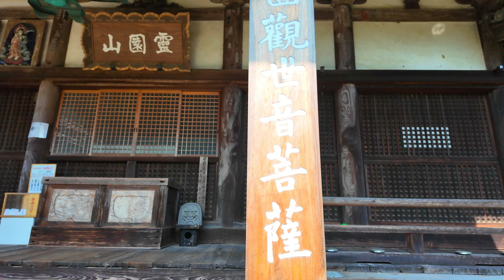【聖林寺】大和盆地を一望できる絶景スポット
奈良県の観光地としても知られている「聖林寺」は、美しい観音様と美しい景観を併せ持つお寺です。大和盆地を一望できる美しい景色を是非ご覧ください。